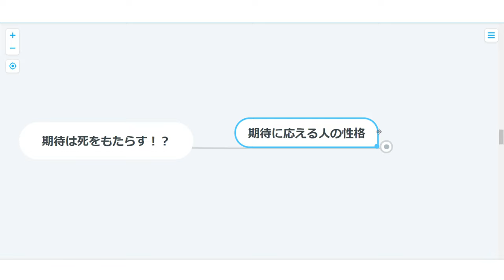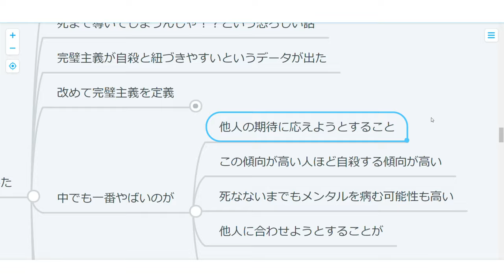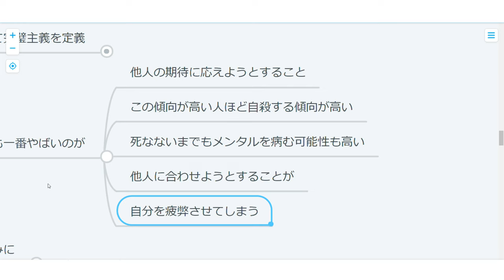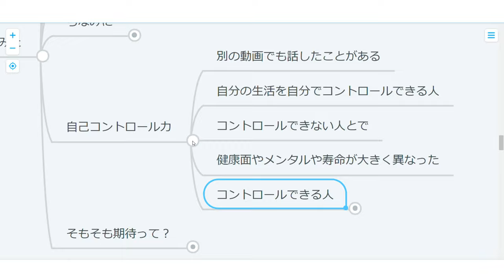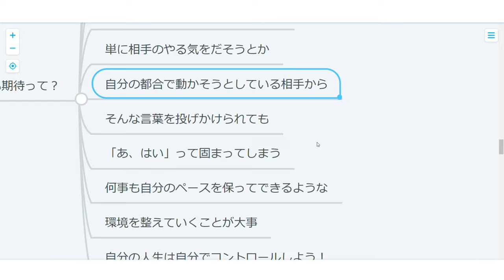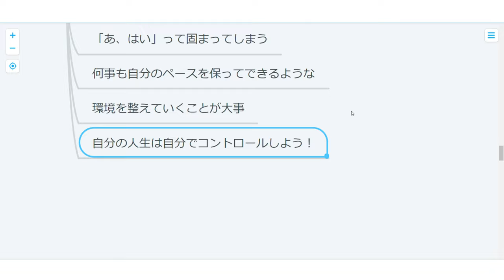【心理学】殺人鬼はすぐそばに！？キラーワード「期待」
期待ってされると嬉しいこともあるけど、一方でとある数が増えやすい恐ろしい事実もあるみたい。